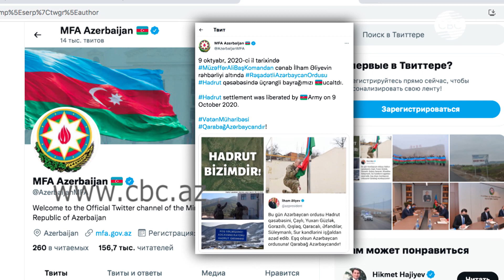Освобождение Гадрута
9 октября 2020 года Азербайджанская армия под руководством Верховного главнокомандующего Ильхама Алиева подняла флаг страны в поселке Гадрут. Публикацией в Twitter по случаю годовщины освобождения от оккупации поселка Гадрут Ходжавендского района поделилось Министерство иностранных дел Азербайджана.